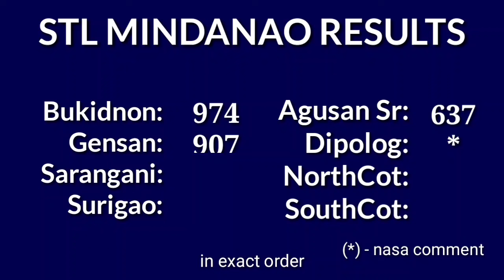STL MINDANAO RESULT TODAY 10:30AM 1ST DRAW RESULT July 18, 2024 Thursday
Today July 18, 2024 Thursday